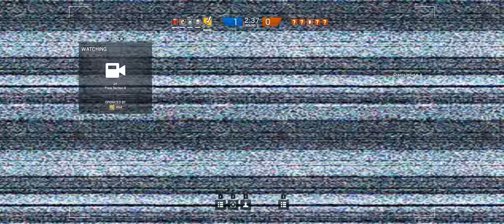Rainbow Six Siege + Part 66 + Hereford Base TDM Bomb + cts crew